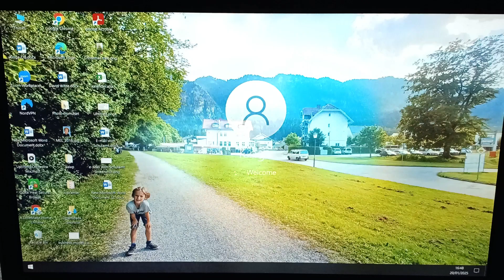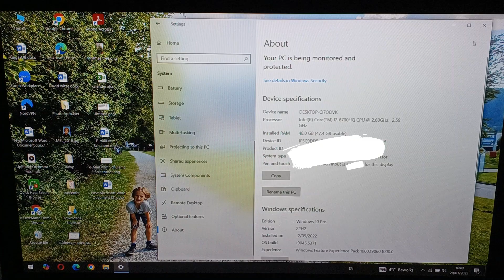How to extend RAM on Lenovo laptop | Boost Lenovo ThinkPad P50 laptop performance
Tired of your laptop moving slower than a snail on vacation? Watch how I transformed my old Lenovo ThinkPad into a multitasking powerhouse with a chaotic yet effective RAM upgrade. From disassembly mishaps to mixing RAM sticks like a tech rebel, this DIY adventure has plenty of laughs, some lessons, and a laptop-saving tip!

RAM in the video You can find

If you decide to grab the RAM through the link above, you'll be sprinkling a little kindness my way! Thank you for supporting me! ☕✨